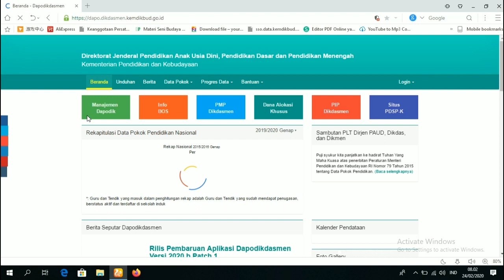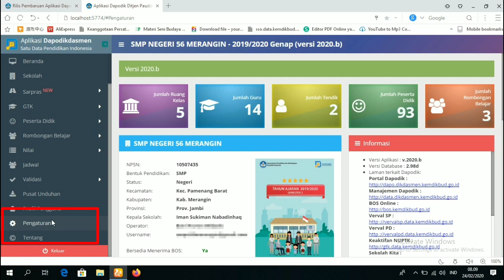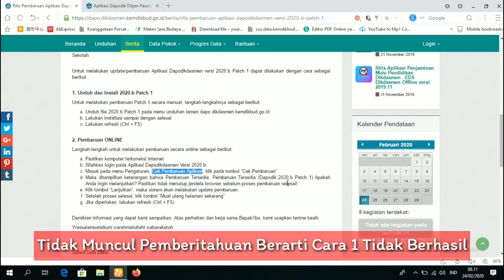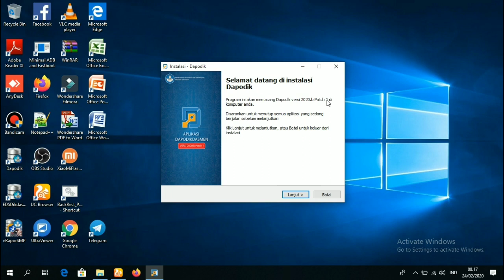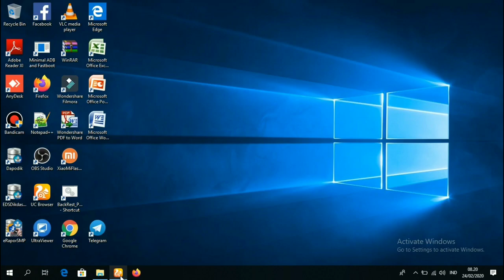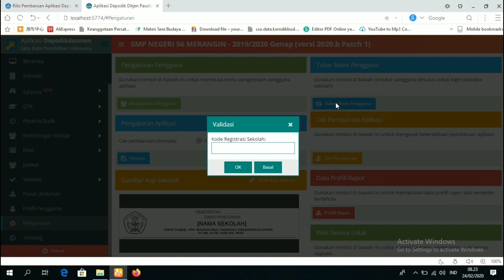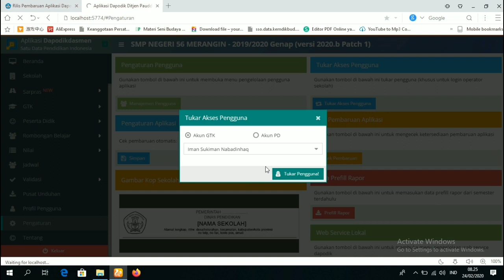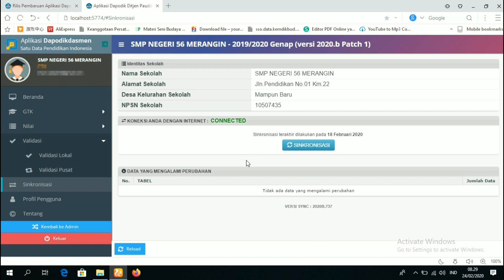CARA UPDATE DAPODIK VERSI 2020.B KE DAPODIK VERSI 2020.B PATCH 1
Video Kali  ini saya akan membahas tentang Cara Melakukan Sinkron Dapodik Versi 2020.b

Cara Menetahui Daftar PTK PNS Dan PTK Honorer yang Aktif Di Sekolah Melalui Dasboard GTK Kemdikbud